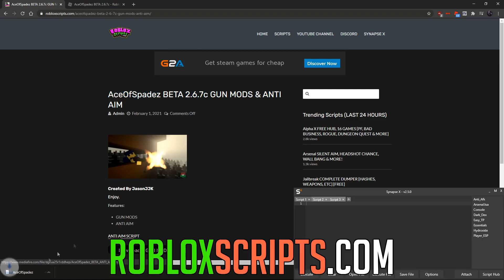ACEOFSPADEZ | HACK/SCRIPT | GUN MODS & ANTI AIM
Created by JasonJJK